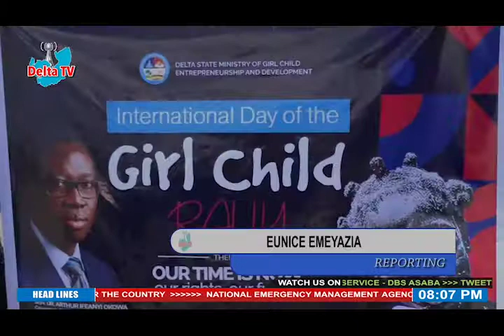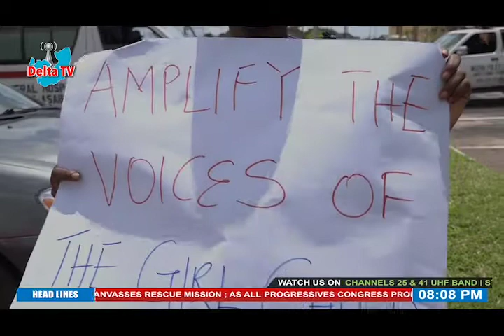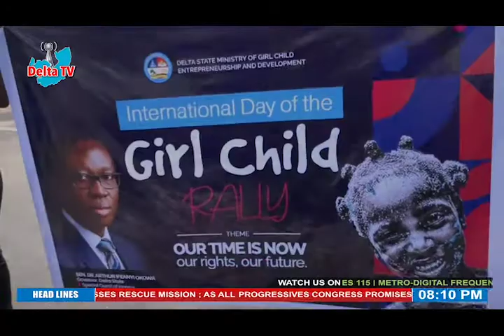Girlchild Commissioner reiterates Government's commitment to catering for young females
Eunice Emeyazia reports